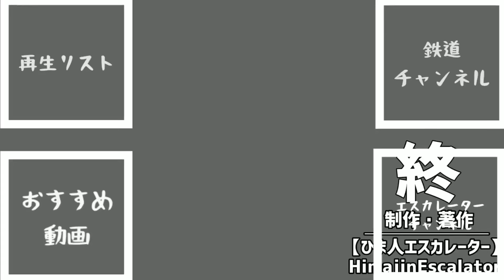稲毛海岸駅 エスカレーター【京葉線】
FUJITEC

［チャプター］
0:00 M2F⇔1番線ホーム
1:33 M2F⇔2番線ホーム
3:06 ご視聴ありがとうございました